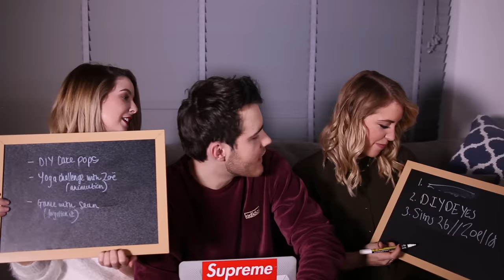GIRLFRIEND VS SISTER #2